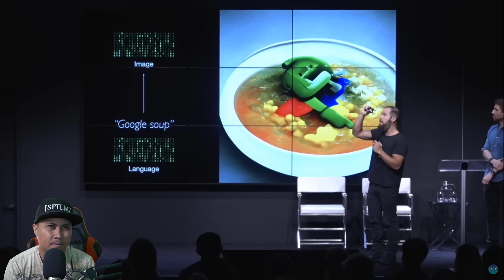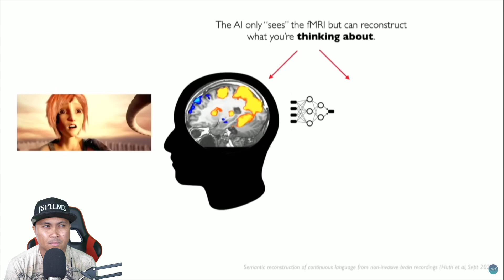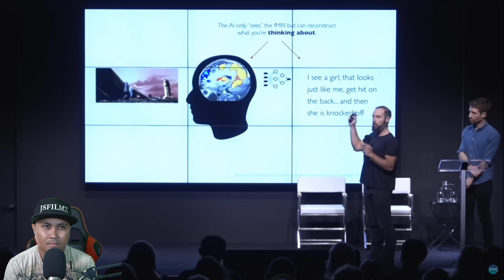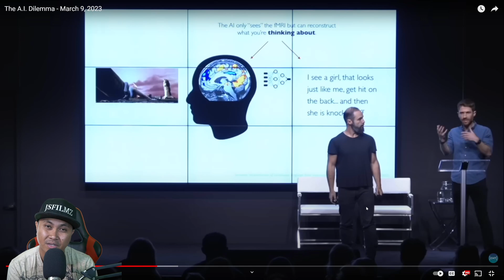AI can now read your mind